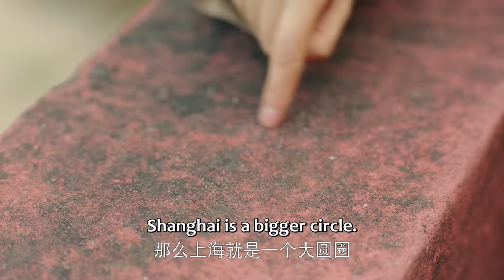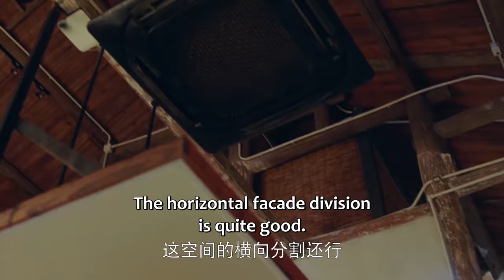💐經理欺負不起眼的夏果，卻不知她是總裁的人，這下完蛋了！【生活在别处的我 What If】